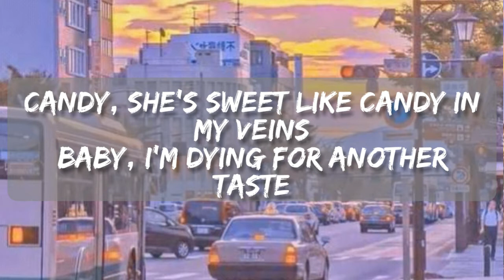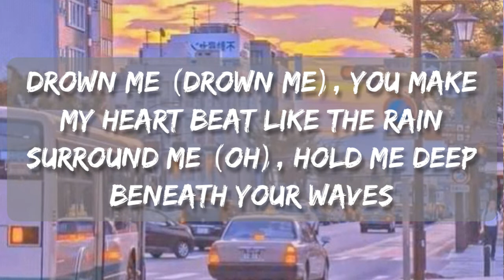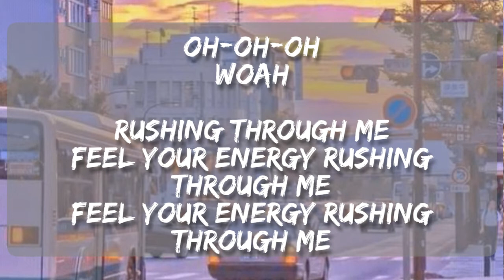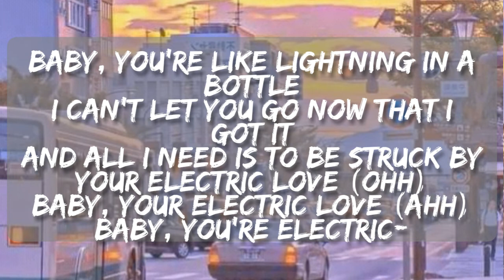Electric Love - Nightcore ( lyrics video)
COMMENT DOWN BELLOW👇

SUBSCRIBES👉